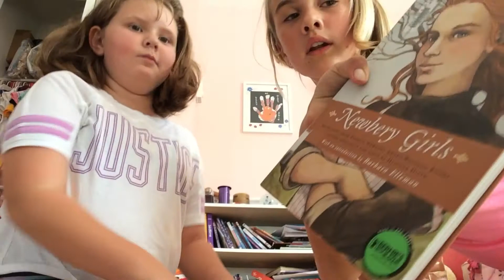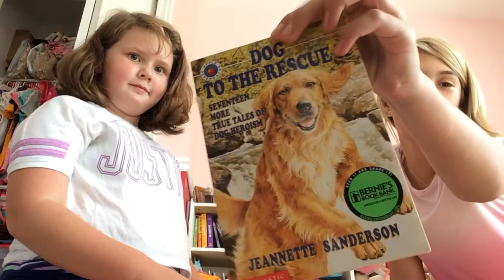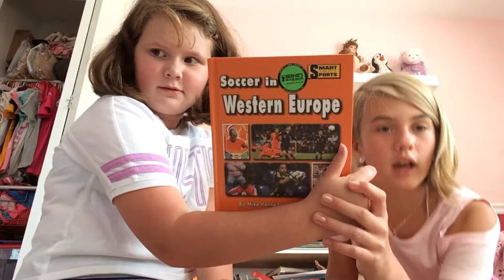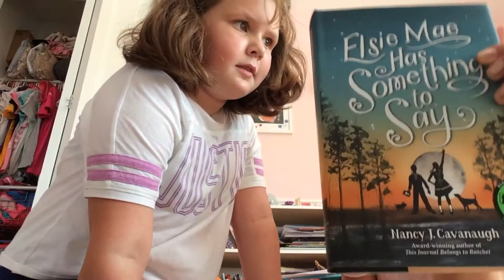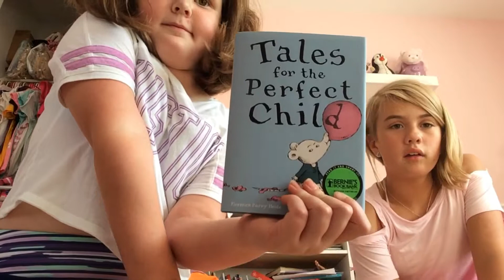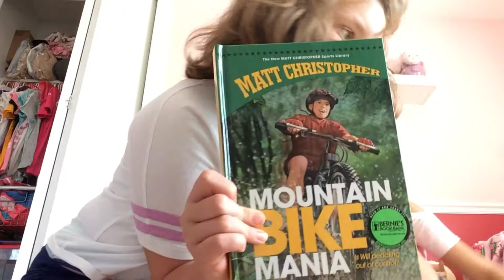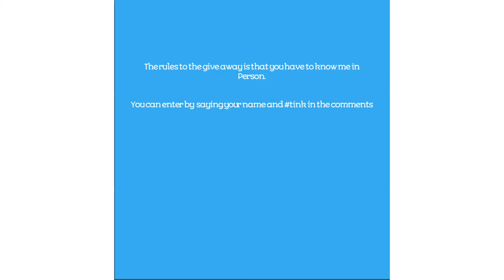Me and Gretchen choose books